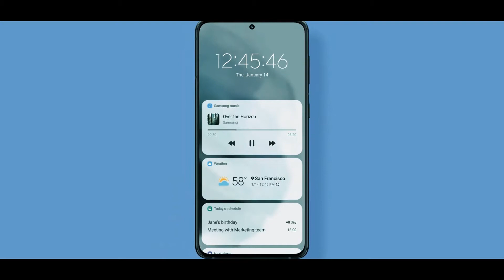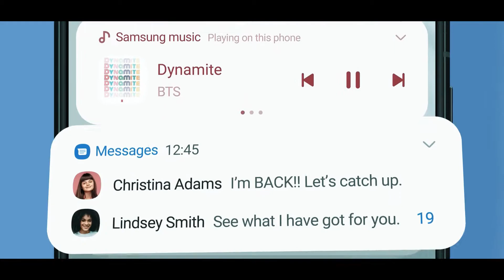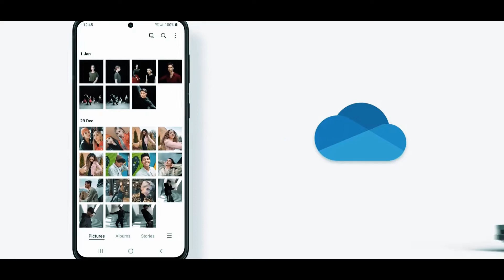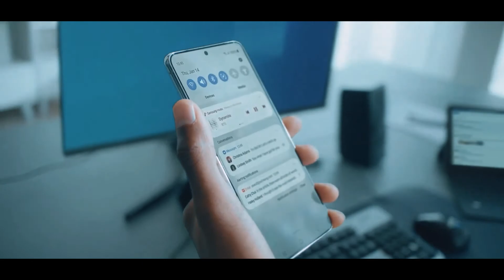One UI 3 Samsung New Interface in bangla